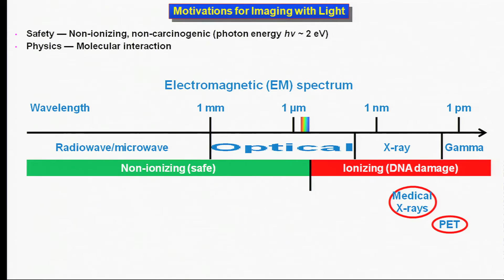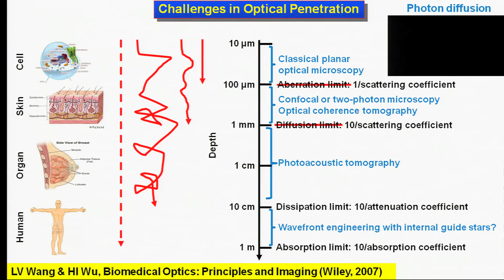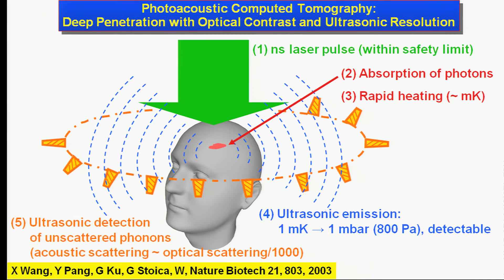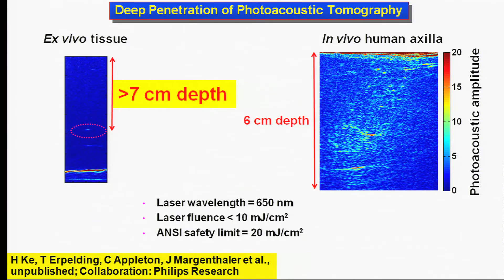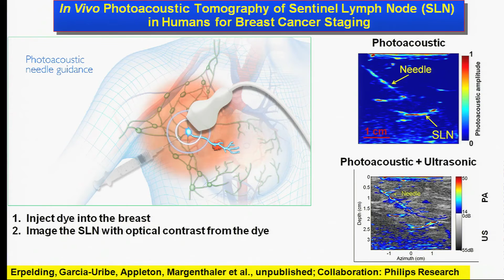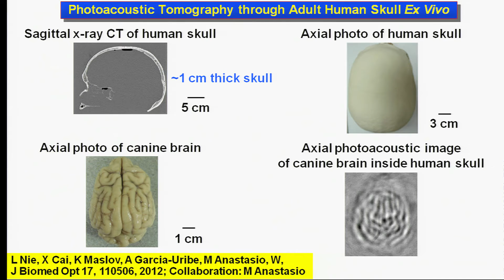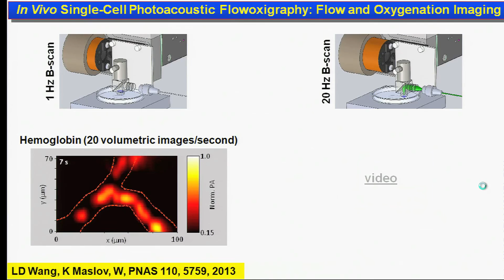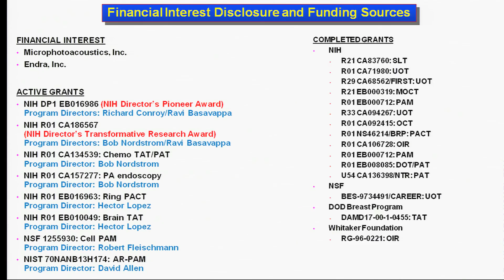Lihong Wang presentation: Ultrasonically Beating Optical Diffusion and Diffraction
A decade of research has pushed photoacoustic computed tomography to the forefront of molecular-level imaging, notes SPIE Fellow Lihong Wang (Washington University, St. Louis) in his plenary talk, "Photoacoustic Tomography: Ultrasonically Beating Optical Diffusion and Diffraction."

Modern optical microscopy has resolution and diffraction limitations. But noninvasive functional photoacoustic computed tomography has overcome this limit, offering deep penetration with optical contrast and ultrasonic resolution of 1 cm depth or more -- up to 7 cm of penetration in some cases, such as evaluating sentinel lymph nodes for breast cancer staging. This opens up applications in whole body imaging, brain function, oxygen saturation, label-free cell analysis, and noninvasive cancer biopsies.

Wang earned his PhD degree at Rice University, under the tutelage of Robert Curl, Richard Smalley, and Frank Tittel. He currently holds the Gene K. Beare Distinguished Professorship of Biomedical Engineering at Washington University in St. Louis (USA).

His book entitled Biomedical Optics: Principles and Imaging, one of the first textbooks in the field, received the Joseph W. Goodman Book Writing Award. He also coauthored a book on polarization and edited the first book on photoacoustic tomography. Wang has published more than 300 peer-reviewed journal articles and delivered over 330 keynote, plenary or invited talks.

He is the editor-in-chief of the SPIE Journal of Biomedical Optics.